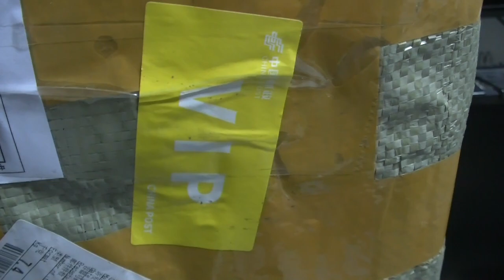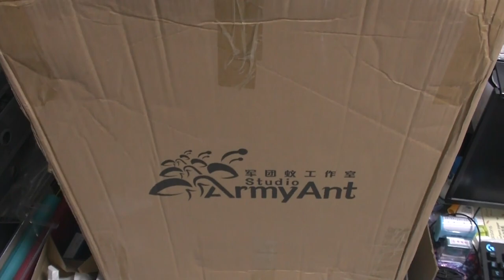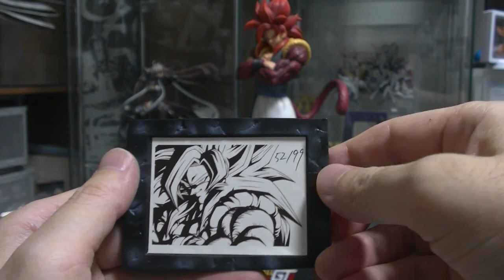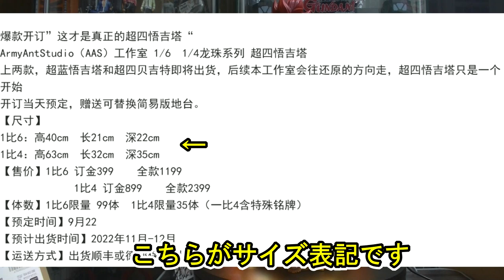【スタチュー】1/6サイズ ドラゴンボールGT ガレージキット studio ArmyAnt スーパーサイヤ人４ゴジータ このカッコよさ異次元 Dragonball statue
( ^^) _旦~~